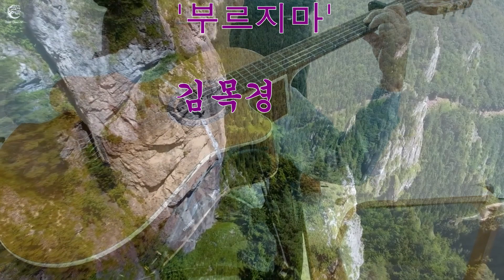'부르지마' 김목경